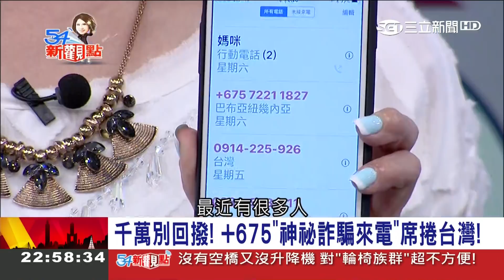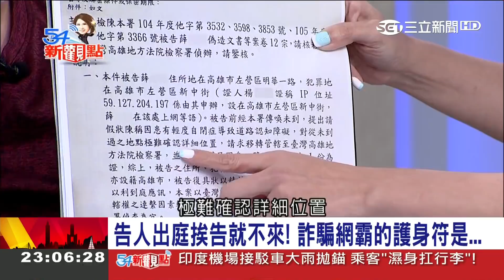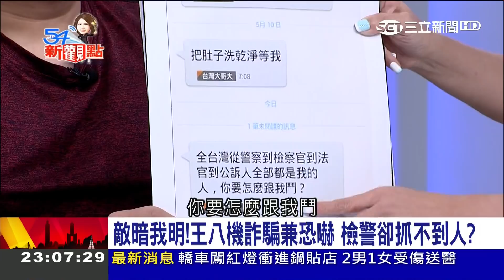告到成為止！詐騙集團栽贓百件案子 受害者遇恐龍法官竟被判刑！｜陳斐娟主持｜【54新觀點PART1】20180806｜三立新聞台